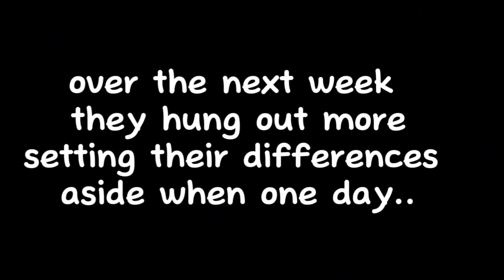•|| “A tale between two dragons..” || Genshin impact || BL || Original || GC || enjoy ||•